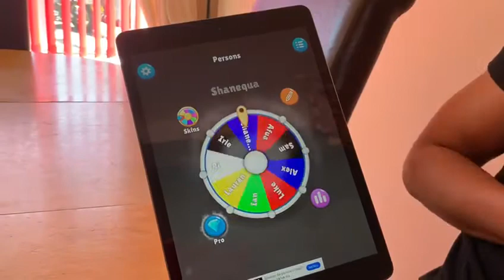Winner competition announcement for episode 5 of Fridays 4 in 1 ‼️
Happy Monday guys hope your all well, Winner announcement time ‼️ Big thank you to everyone who participated and big up the winner Irie who had a great prize of @caitlinmccarthymusic New brilliant signed Ep!! 🙌🏽🙌🏽 Get @ her music and socials @caitlinmccarthyxx 🙏🏽 Episode 4 link is and Episode 5 out this Friday!!